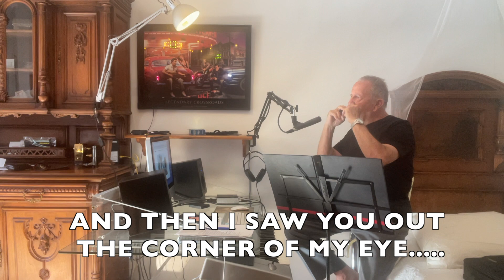THE LAST WALTZ (Harmonica)